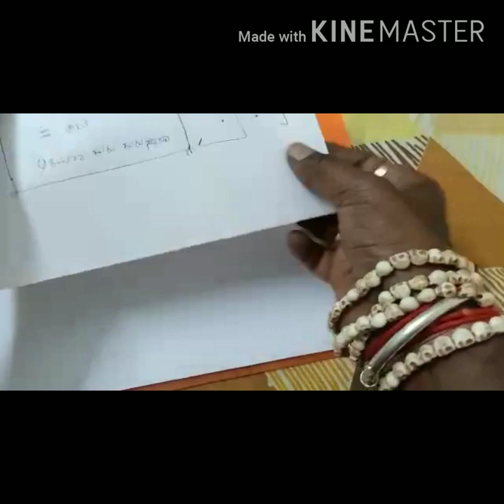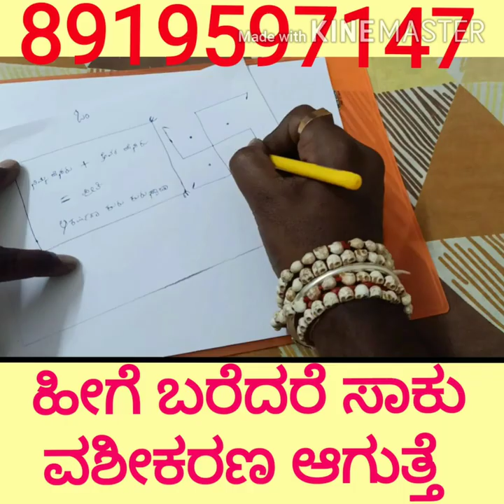ವಶೀಕರಣ, ಇದನ್ನು ಬರೆದರೆ ಸಾಕು ವಶೀಕರಣ ಆಗುತ್ತೆ...